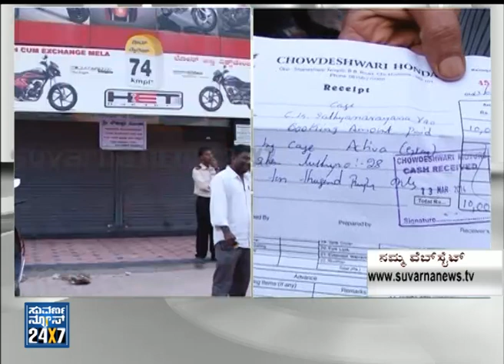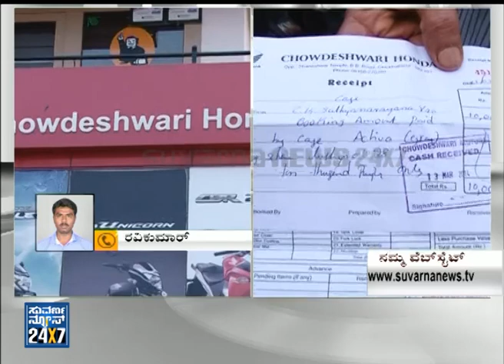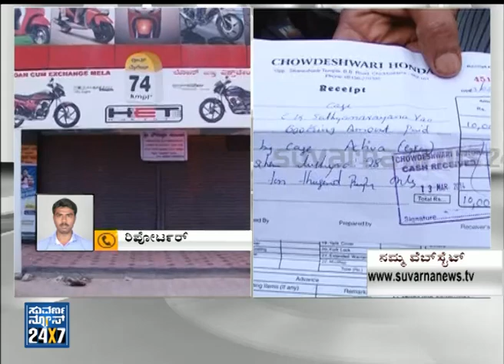Fraud story :Chowdeshwari honda cheated people & showroom is shut down from 15days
Suvarna News 24X7 - 14 Sep 14 - Fraud story :Chowdeshwari honda cheated people & showroom is shut down from 15days